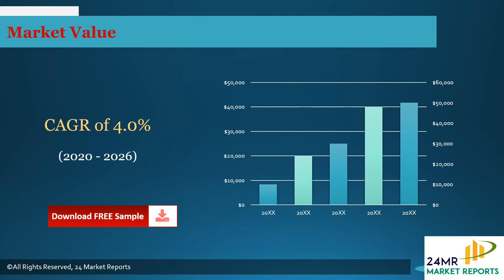Calcium Peroxide Market Insights, Forecast to 2026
Calcium Peroxide market is segmented by region (country), players, by Type, and by Application. Players, stakeholders, and other participants in the global Calcium Peroxide market will be able to gain the upper hand as they use the report as a powerful resource.